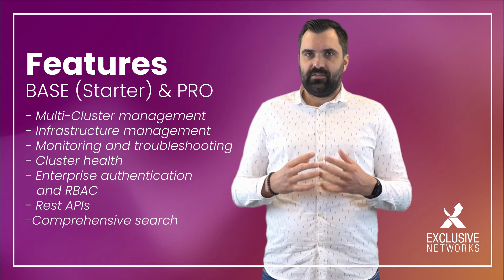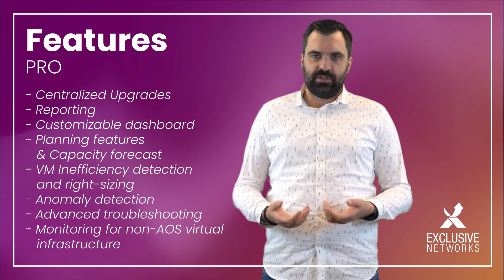Nutanix Prism PRO Licence features Explained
Nutanix Prism is an end-to-end consumer-grade management and operations solution for virtualized datacenter environments that brings unprecedented simplicity by combining several aspects of administration, reporting, and intelligent automation.

Prism Starter licensing tier is included with every Nutanix AOS license. Prism Pro tier enables AIOps for customer’s infrastructure and the Ultimate tier extends the value to applications and services layers.